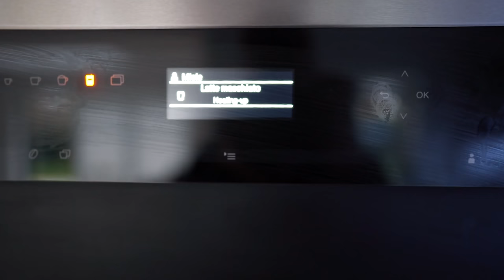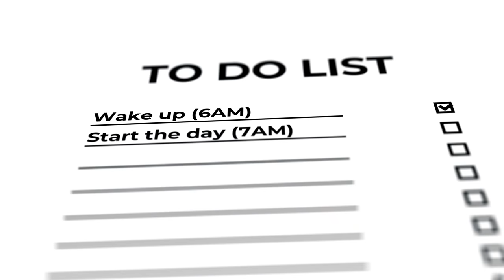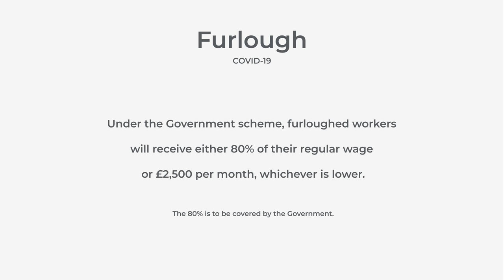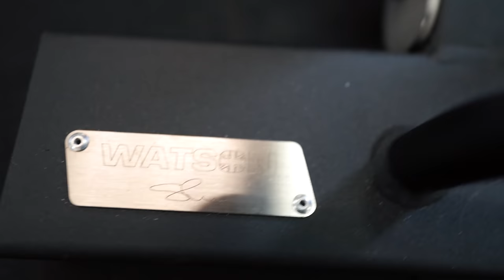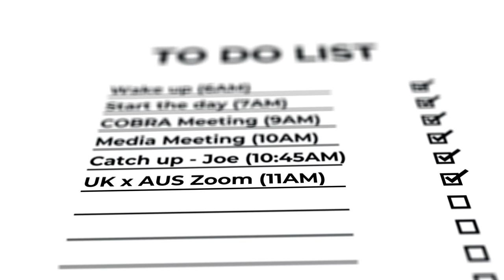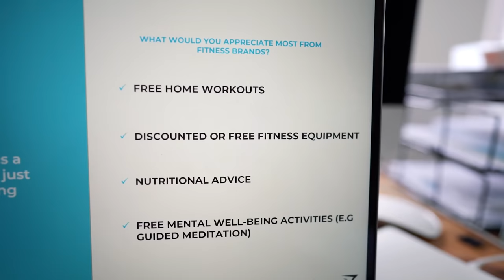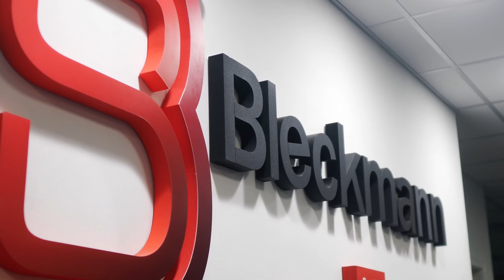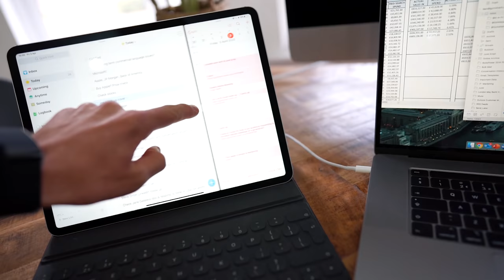RUNNING A $300 MILLION BUSINESS FROM HOME: A Day in the Life of Gymshark Owner | Ben Francis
Given the crazy global situation right now, everyone at Gymshark is working from home. This has totally changed the way that the company works. I've had a ton of questions so decided to record a vlog to show you what life is like running Gymshark from home.